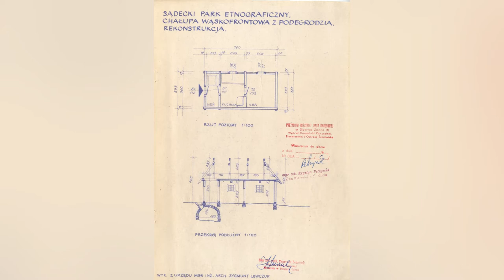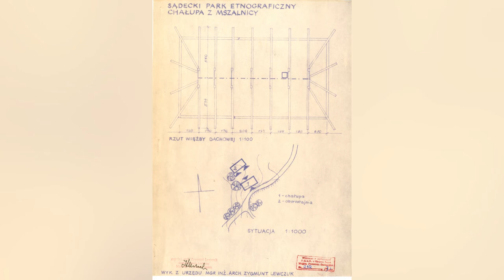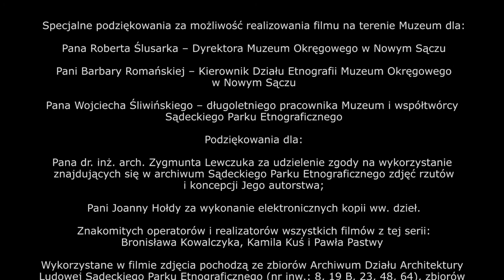Typy zagród małopolskich: Sądecki Park Etnograficzny | budownictwo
O budownictwie ludowym grup etnograficznych reprezentowanych na ekspozycji skansenowskiej Sądeckiego Parku Etnograficznego opowiada jego współtwórca i emerytowany pracownik tego oddziału Muzeum Okręgowego w Nowym Sączu - Wojciech Śliwiński